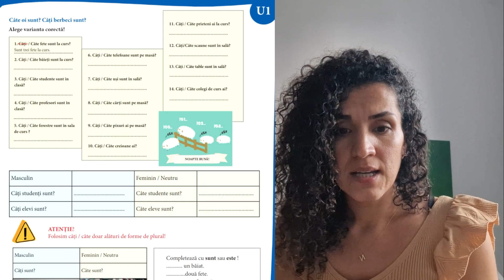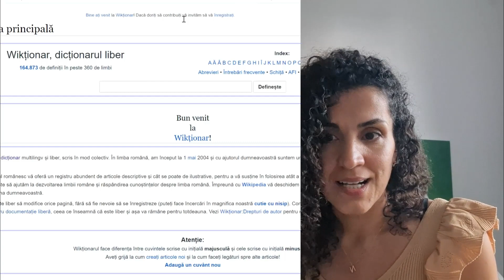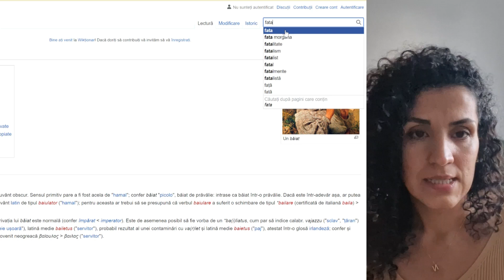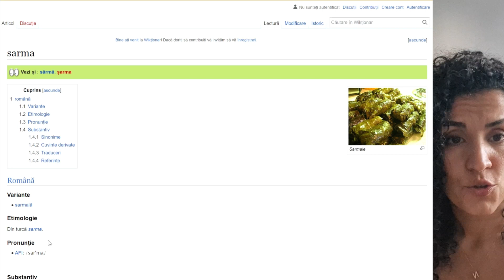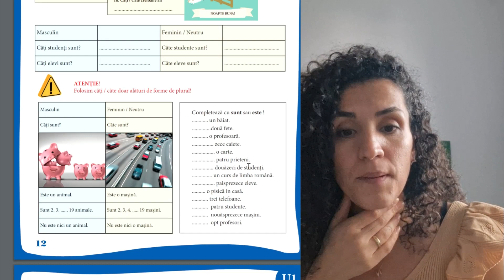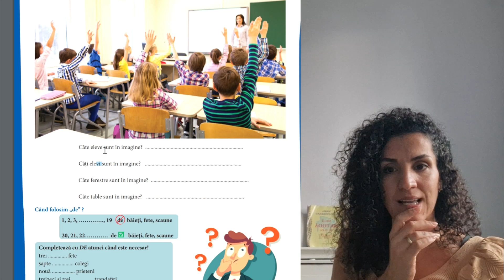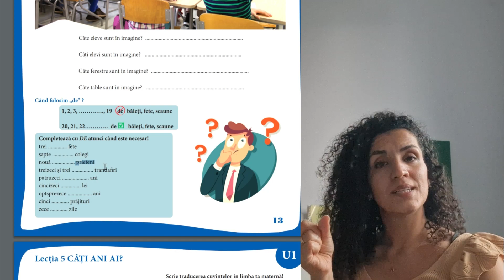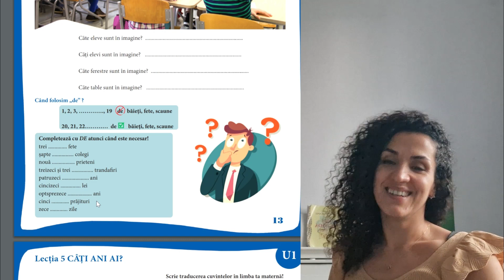INVATAM ROMANA!!!! ROMENCE ÖĞRENMEYE DEVAM EDİYORUZ!!! İSMİN TÜRLERİ, MASCULİN-FEMİNİN-NEUTRU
Bu video depremden önce çekilmiştir. Hepimizin başı sağolsun, sabırlar diliyorum.